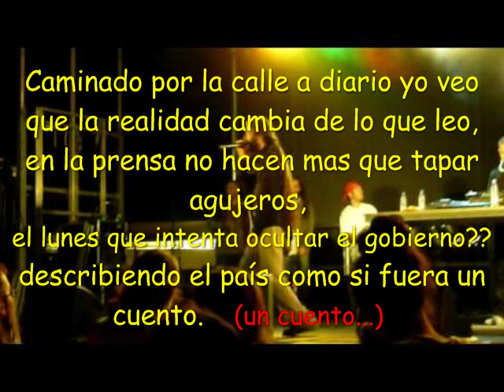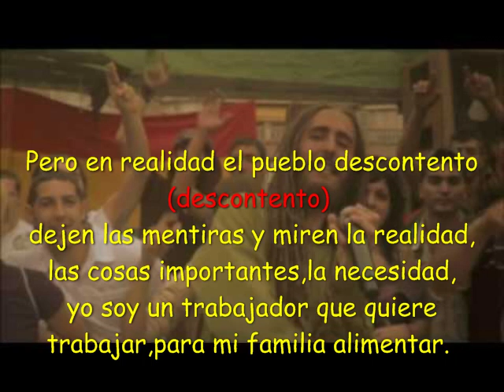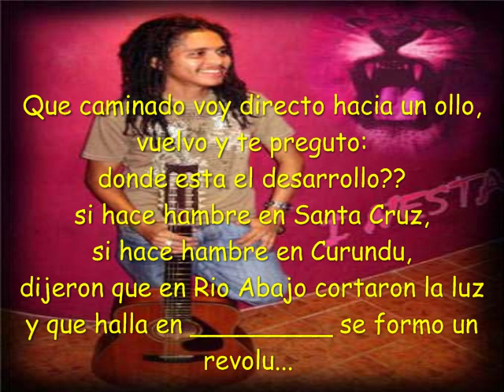I Nesta - Caminando (+ Letra) (Ft.Jah Nattoh) Tema 2010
I Nesta con Letra... 2010... Jah Nattoh con Letra... Caminando con Letra...

♫♫  Dejen las mentiras y miren la Realidad, las cosas importantes, la necesidad...♫♫

Este tema surgio despues de que I Nesta y Jah Nattoh se ecnontraran en una tocada/concierto en la ciudad de Monterrey, aquí, en nuestro México jeje

Se encontraron y creo que I Nesta fue quién le dijo a Jah Nattoh que hicieran una rola,
 entonces la hicieron jej...usaron el Stalag Version Riddim, que es un riddim que está basado en el STALAG RIDDIM (lo usa Sister Nancy - Bam Bam y varios más)...

SUPONGO QUE SE LLAMA COMO LO PUSE : "Stalag Version Riddim", porque la mayoria de los riddims basados en otro se la agrega : Version. así: Stalag Version Riddim...

Espero que les guste y disfruten el vídeo y la rola.

Algunos temas que salieron en el 2010, salieron sueltos, no estan en ningun álbum: